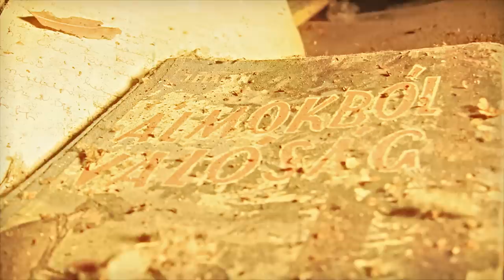The Mighty Manlifter - Ötös (5)